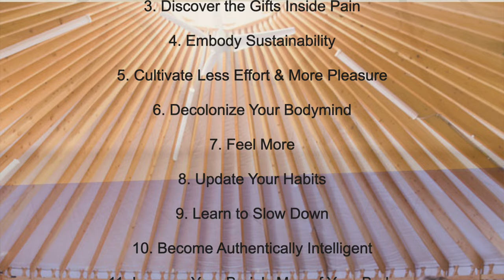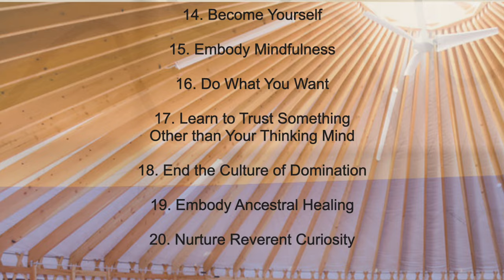Why Feldenkrais with Erin Geesaman Rabke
4 FREE 30 minute Online Feldenkrais lessons w/ Erin Geesaman Rabke

In 2018, Erin Geesaman Rabke wrote a widely read and translated article, Why Do Feldenkrais? exploring many fresh ideas about why this work is important personally and even culturally.

This fall Erin will explore these 20 potent themes in a series of enlivening 30 minute Feldenkrais lessons. The first 4 lessons in the series are free. SERIES BEGINS NOV 13: